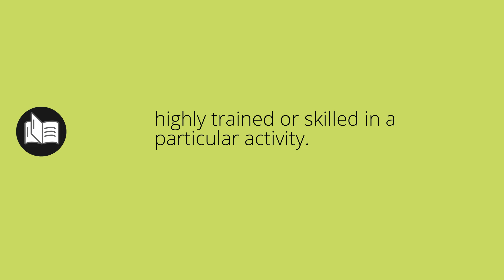What ACCOMPLISHED means • Meaning of ACCOMPLISHED • accomplished MEANING • accomplished DEFINITION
What does accomplished mean in english. What is the meaning and what is the definition of accomplished. What is accomplished. accomplished definition. Meanings and definitions for every word in the English dictionary